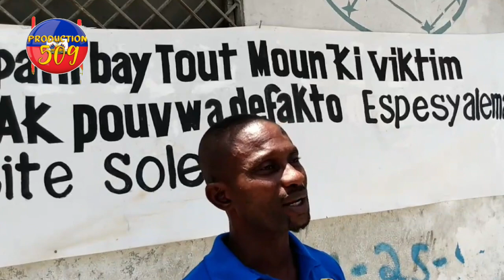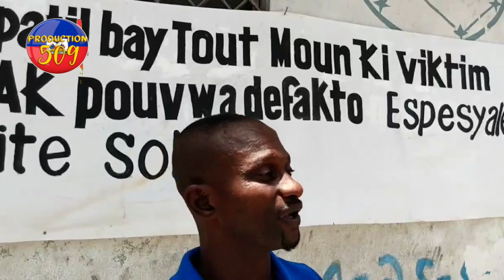chef gang vitelom sable plizye polisye ak bal epi li kidnape yon kouzenl lapolis touye yon endividi